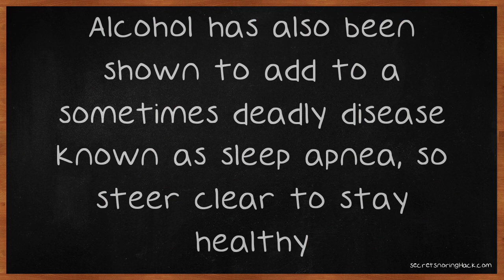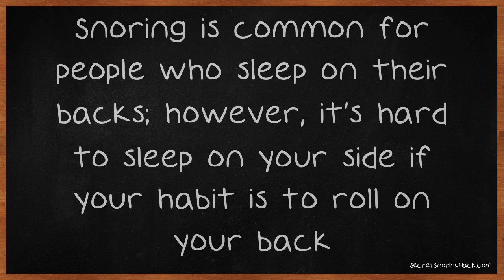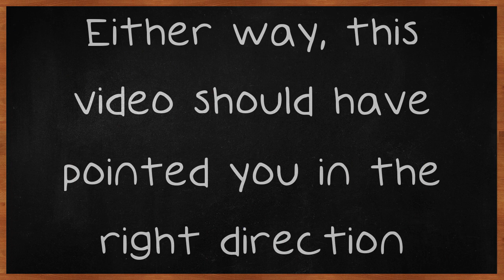Helpful Advice To Stop A Person From Snoring.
Helpful Advice To Stop A Person From Snoring. Why do you snore? What causes snoring? There are a lot of questions on the subject that quickly come to mind when you find out that you have been snoring. Finding a solution to it is essential if you are going to get a good nights rest.